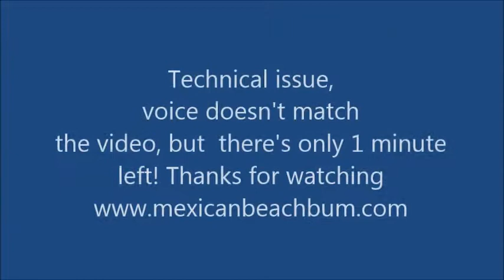Juicing in Rocky Point Mexico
Juicing in Rocky Point Mexico using local fresh vegetables and fruit.